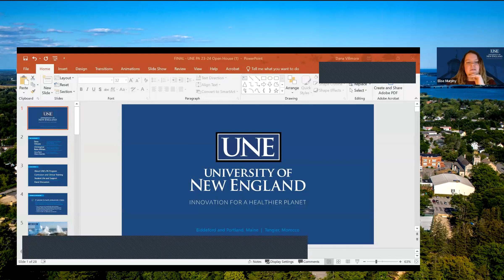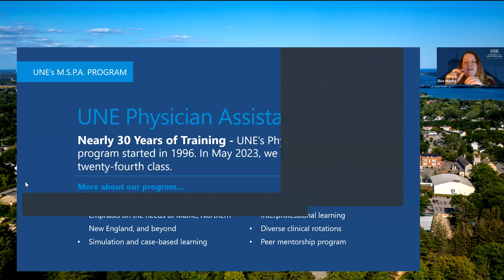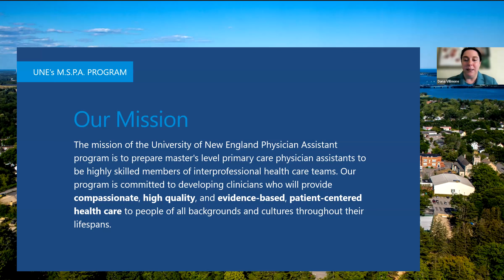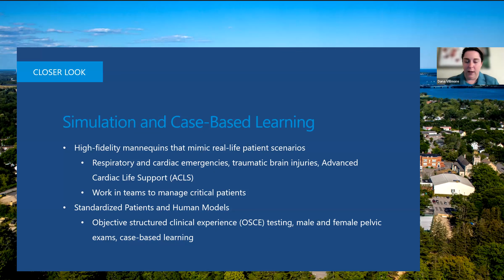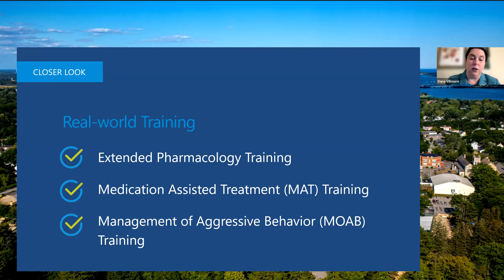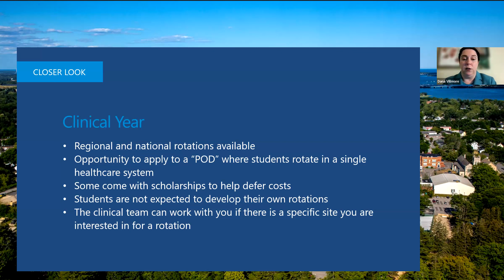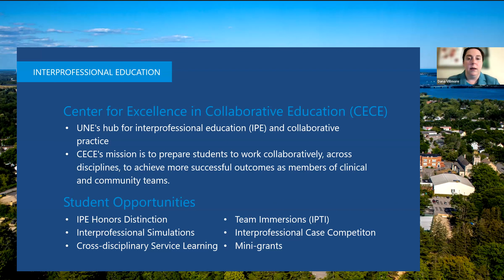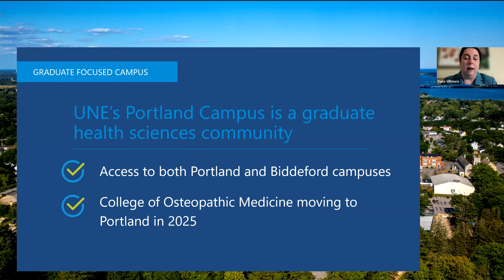UNE Physician Assistant Open House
UNE’s Master of Science in Physician Assistant program — the only PA degree program in Maine — prepares master’s level physician assistants to be highly skilled members of health care teams. Our students graduate as knowledgeable, collaborative clinicians trained in providing compassionate, competent, patient-centered health care to people of all backgrounds and cultures throughout their lifespans.